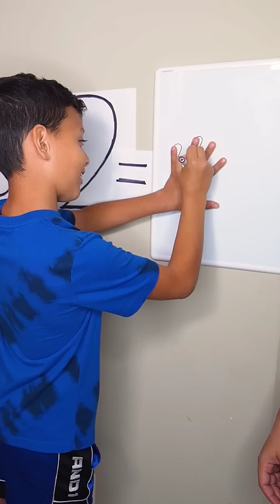EL AMIGO CHISMOSO 😅 CUAL ES LA RESPUESTA?